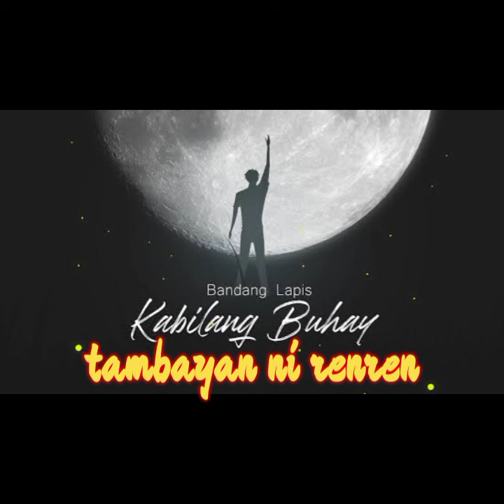Kabilang buhay|Bandang lapis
CLASSIC YOUTUBE CHANNEL
NEWS,FUNNIEST AND MUSIC BLOGS

we do not sign any contract with artists or labels.
The goal is simply to share this song and put it forward.
We will fix the problem immediately.